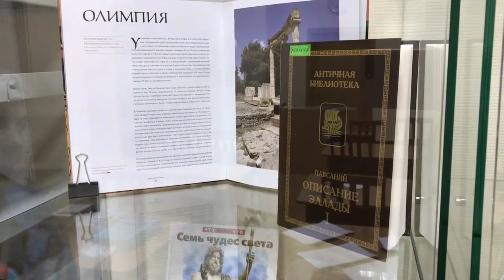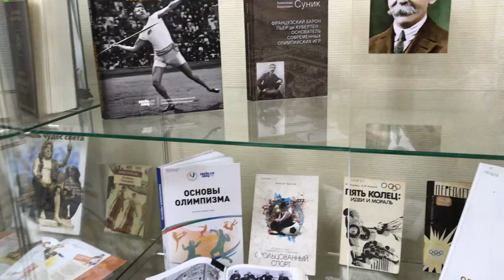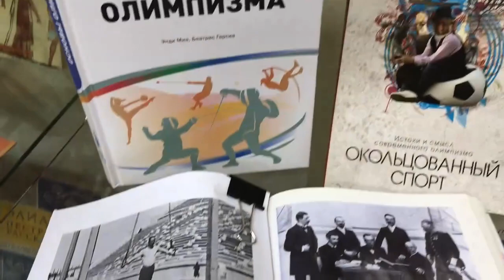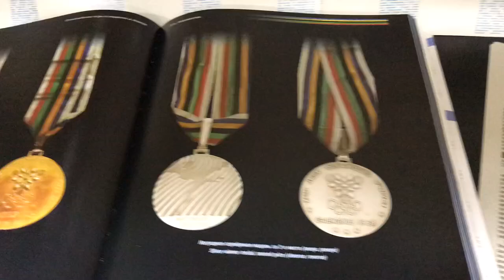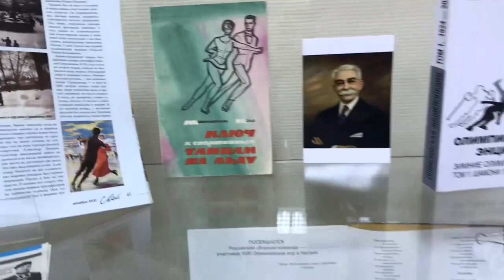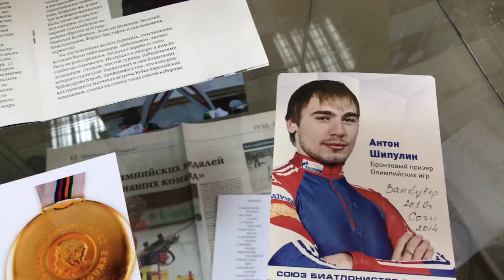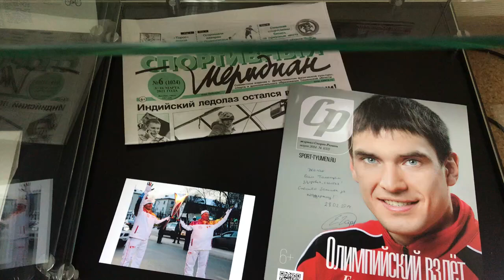Обзор на выставку Пять колец